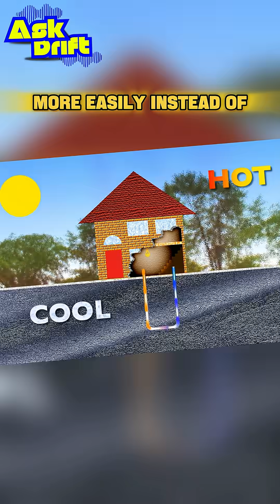What Happens When You Touch Something and Feel a Shock?!